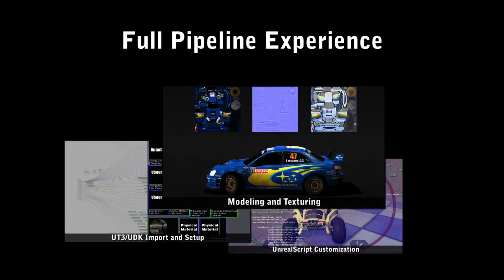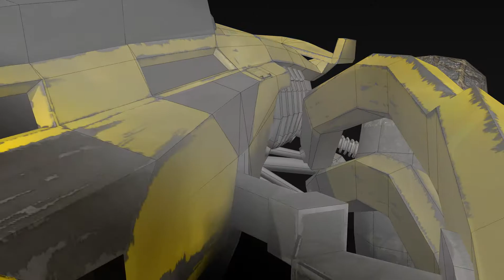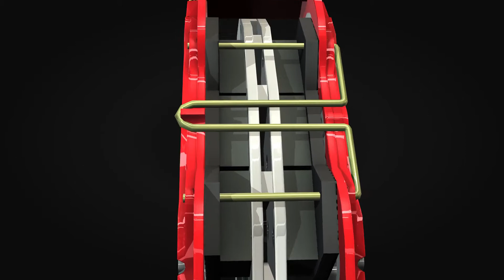Janelle Desborough - May 2012 Demo Reel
My May 2012 demo reel, which is an update to the previous March reel. The formerly work-in-progress Medium has been finished, re-rendered, and included in this update.

I specialize in vehicle modeling and vehicle scripting for the Unreal 3 Engine. All projects are completely done by myself with the exception of DGPX; I am only responsible for the creation and scripting of the Medium, the world and all aspects of it were created as part of a large team effort of which I was only a single member of.